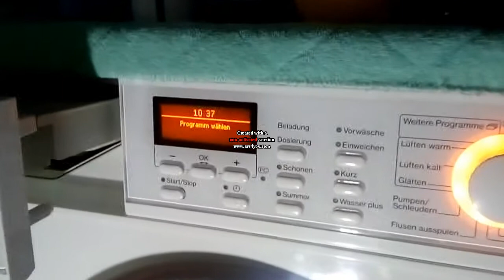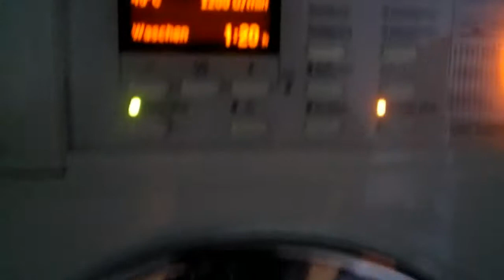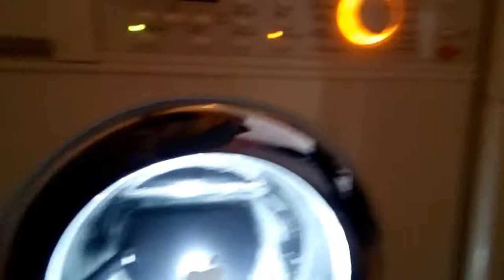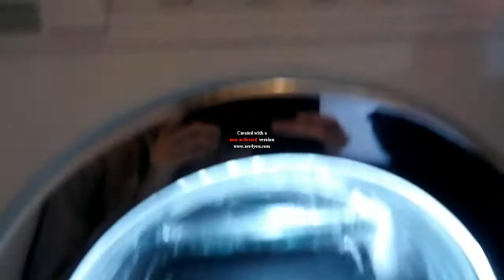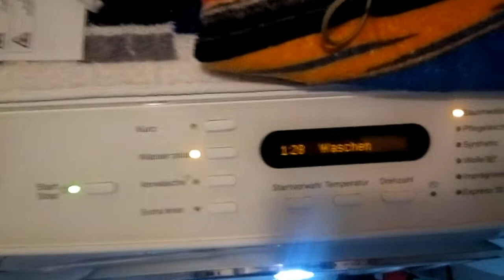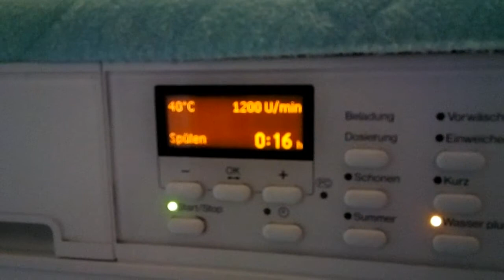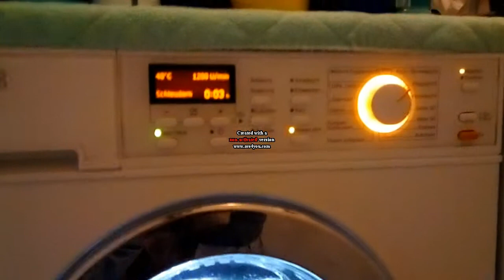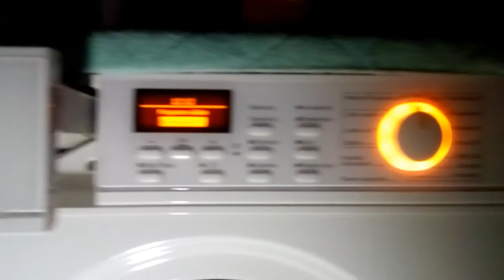Miele Softtronic WT2670 WPM Badematten 40°C